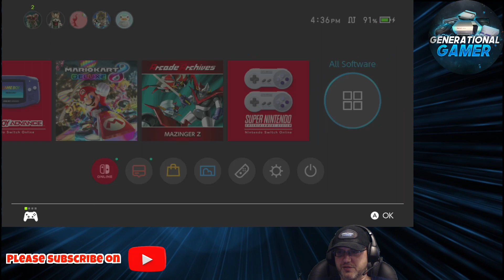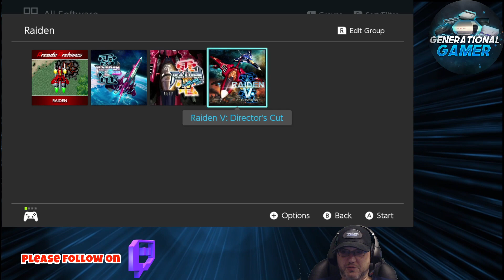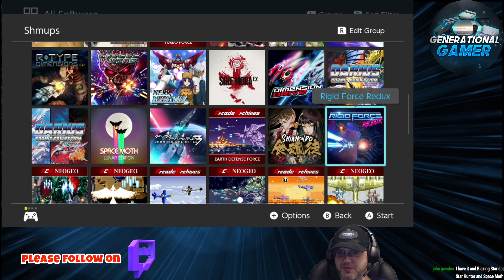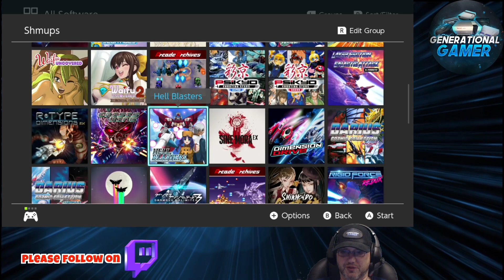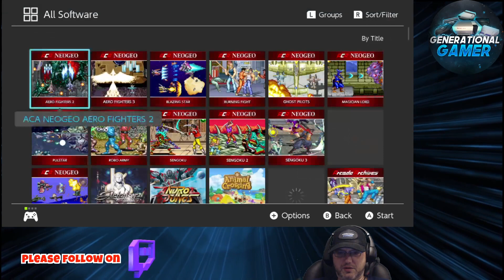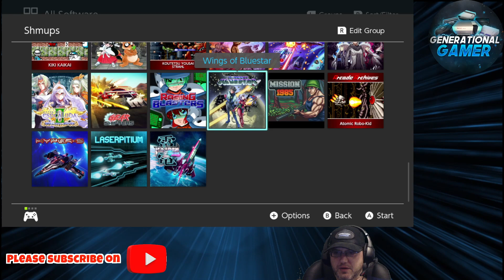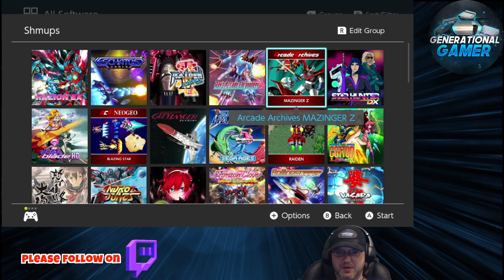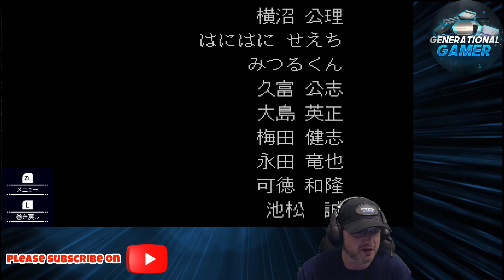Psychic Storm (PC Engine Game) From Edia's Telenet Shooting Collection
Psychic Storm is a classic PC Engine CD title that has never been released in the United States.  Fortunately, because the Nintendo Switch is region-free, I was able to get a code from Edia, who recently released the Telenet Shooting Collection (in Japan) for the Nintendo Switch.  Edia's Telenet Shooting Collection is a shoot ’em up video game collection that includes four titles:
- Granada (November 1990, Genesis)
- Avenger (1990, PC Engine)
- Gaiares (1990, Genesis)
- Psychic Storm (1992, PC Engine)

Edia sent me a code for the Japanese Nintendo Switch eShop.  This video is taken from a live stream where I do a complete play through of Psychic Storm.

Tanks, helicopters, space fighters...Enjoy a variety of battles!
An omnidirectional scrolling shooter "Granada" in which you manipulate a tank-type mobile weapon, a strategic futuristic shooter "Avenger" in which you complete missions with a combat helicopter, and a unique shooter that allows you to absorb the enemy's weapons and make them your own. "Gaiares" and "Psychic Storm", an exhilarating shooting shooter that can be played by two people at the same time. Includes 4 unique masterpiece shooting games created by the legendary game maker Nippon Telenet. You can meet the game of memories again!

Additional functions such as "sound mode", "visual mode", and "rewind function" are also available to fully enjoy the masterpiece!